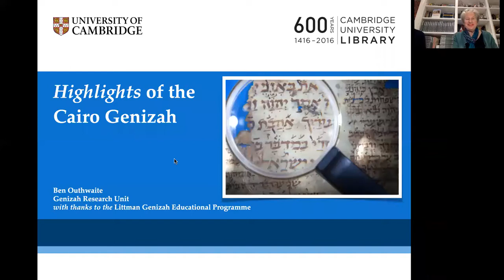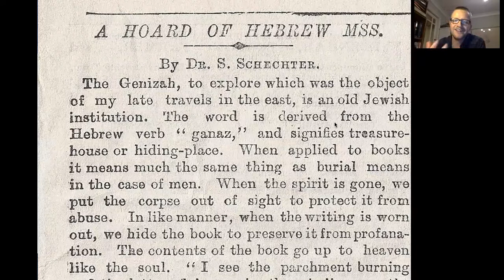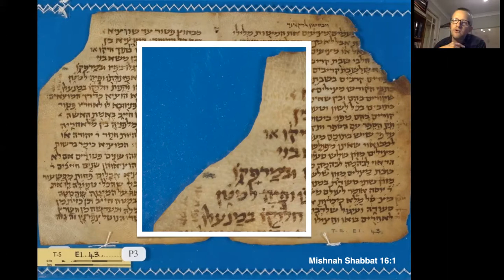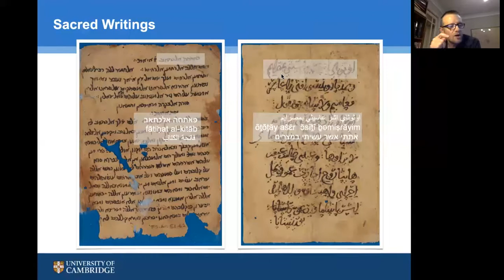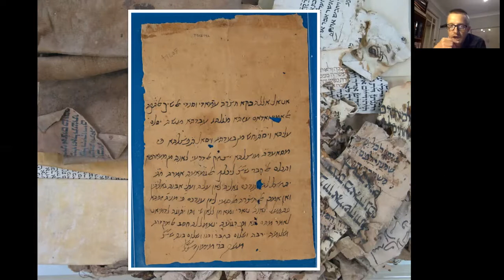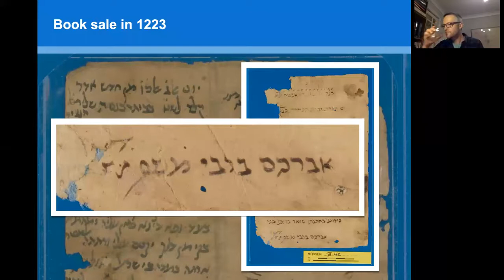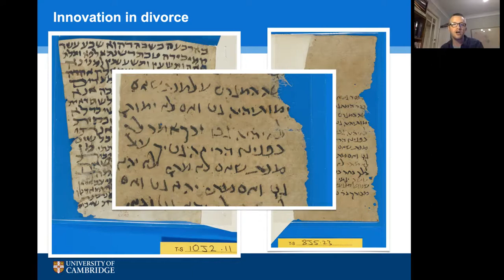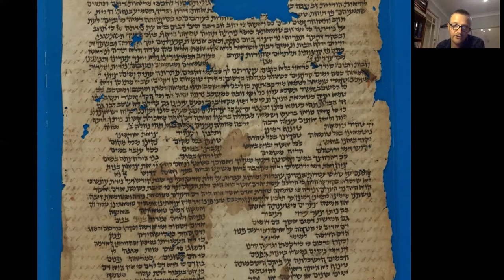Highlights of the Cairo Geniza (Harif, 25 August 2020)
Virtual tour of the world’s largest collection of manuscripts from the Cairo Geniza dating back to the time of Maimonides. Head of the Cairo Geniza in Cambridge, Ben Outhwaite, will guide us through some of the most remarkable documents, which tell us not just about Jewish life but the medieval history of the Middle East itself.